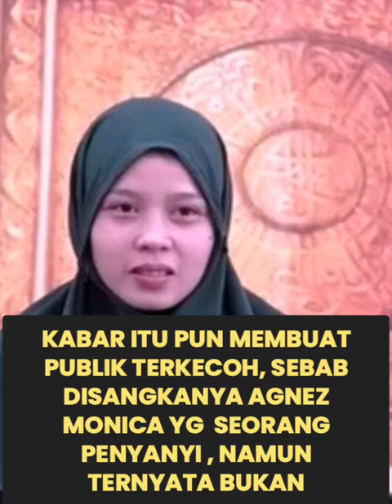Terkecoh, Agnez Monica Mualaf.